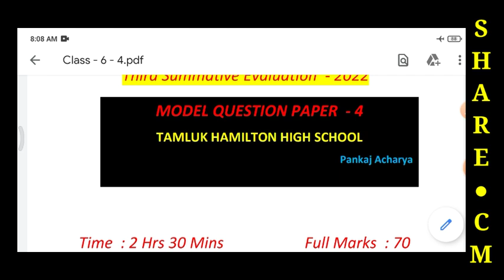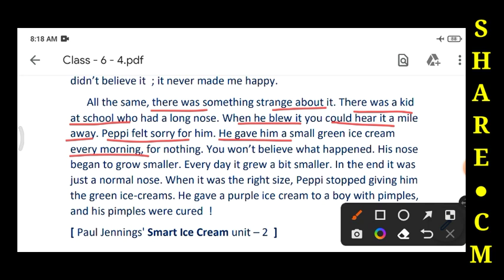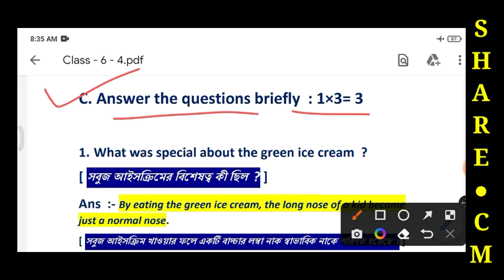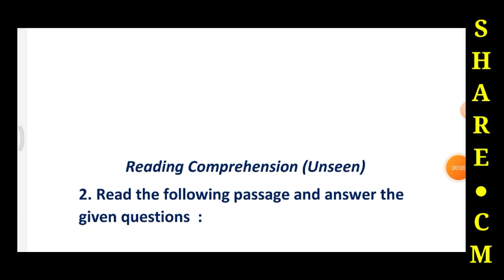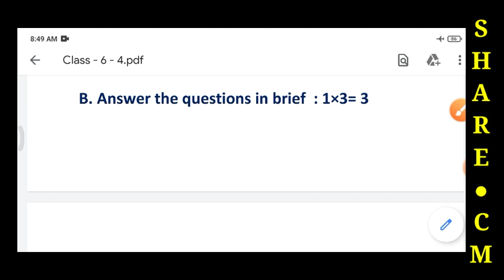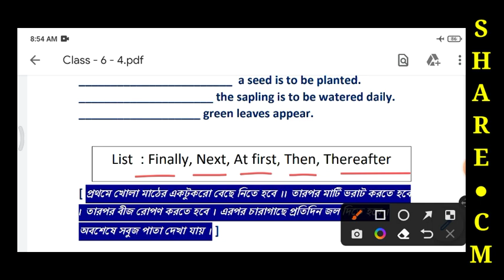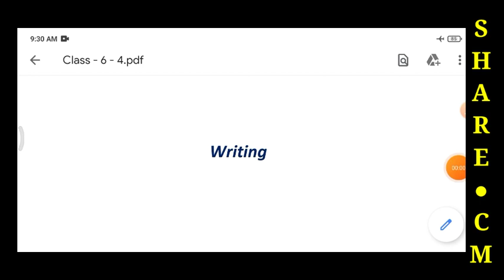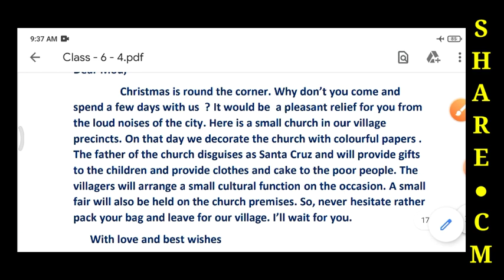Class 6 English | Ray and Martin English Question Bank 2022 | Class VI English Solution | MQP - 4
● Class - VI English Solution
● Third Summative Evaluation 2022
● Page - 170
● MQP - 4
● Smart Ice Cream
● Ray & Martin